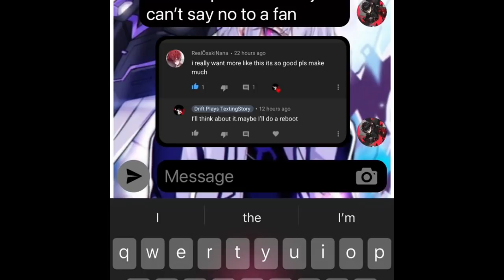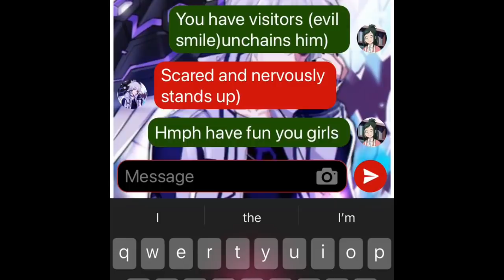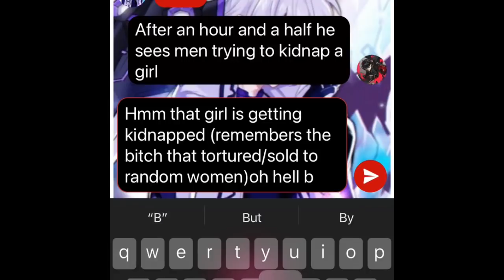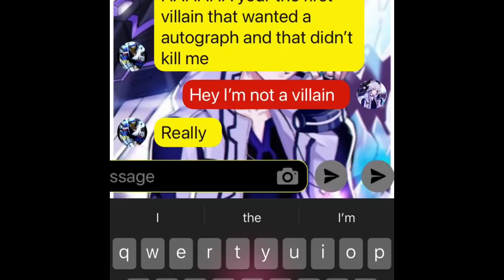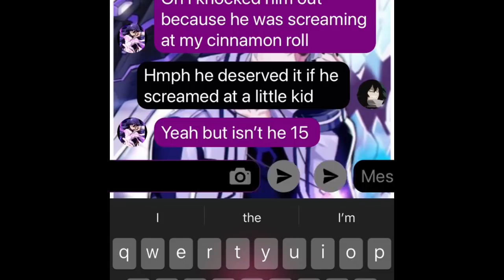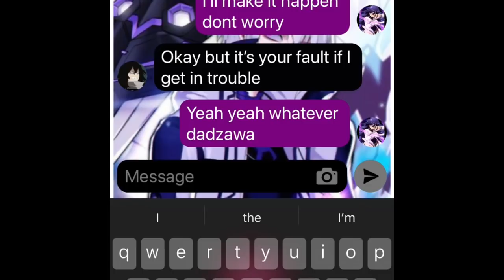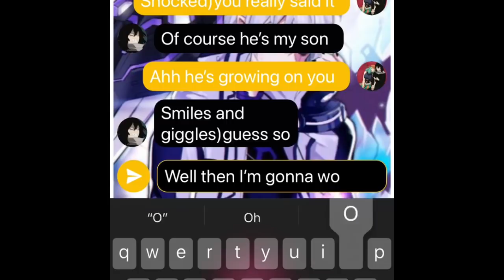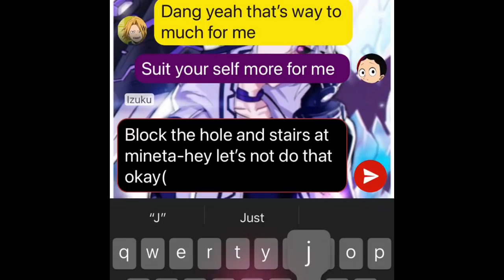Demon Deku Part 1.(this Version of Deku is cancelled )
Hey guys welcome back to the channel I hope you enjoy this demon Deku reboot because on of you commented that you like the series so I decided to do a reboot of the series. And if you comment I deliver.

They music in the vide is called sweet dreams are made of screams piano version by Myuu.